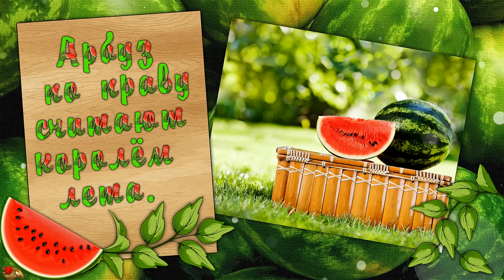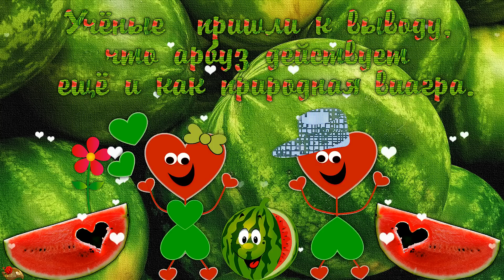ВКУСНЫЙ КОРОЛЬ ЛЕТА ПОЗИТИВ ВИДЕО